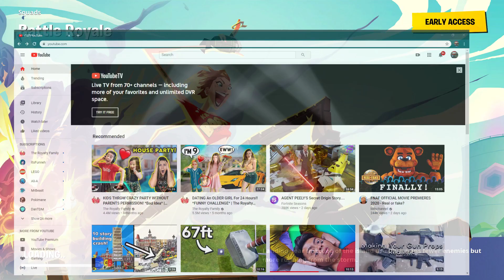Me and the boyz's getting a victory royale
Subsrice and turn on Post notifacaiton!                                                                       Me and the boyz getting a win. Wow